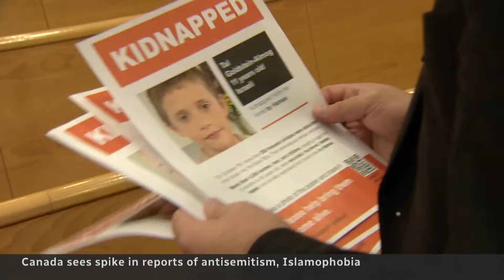Antisemitic and Islamophobic incidents spike across Canada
After Molotov cocktail remnants were found at a Montreal synagogue, many Jewish community members are afraid. Police in several Canadian cities are reporting a rise in hate incidents and hate crimes against Jewish and Muslim communities since the Israel-Hamas war began.